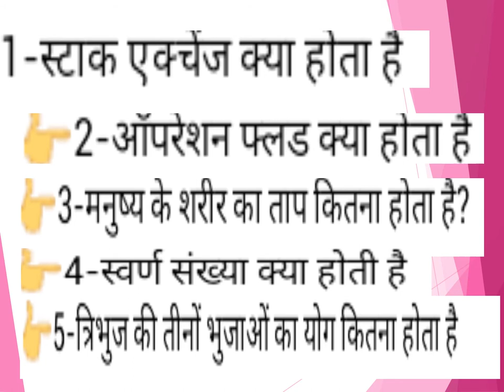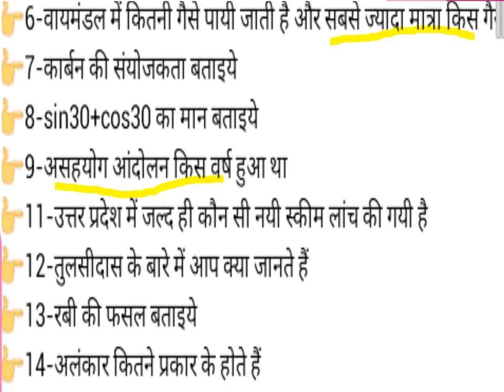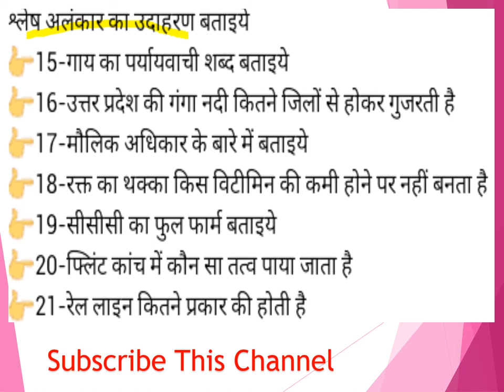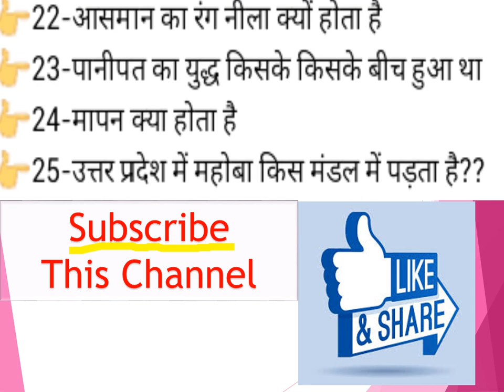UPSSSC JUNIOR ASSISTANT INTERVIEW 12 JUNE कनिष्ठ सहायक साक्षात्कार प्रश्न उत्तर